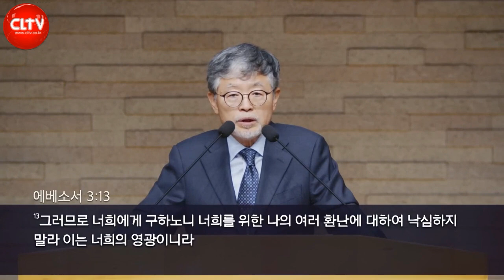CLTV 파워메시지ㅣ에베소서 시리즈(1회)ㅣ'에베소서는 왜 기록이 되었나?'ㅣ삼일교회(송태근 목사)